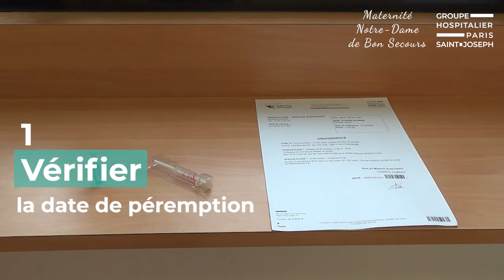Tuto néonat : Administration de la vitamine K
Découvrez en vidéo, le tuto pour administrer la vitamine K à votre enfant
Maternité Notre-Dame de Bon Secours - Groupe Hospitalier Paris Saint-Joseph